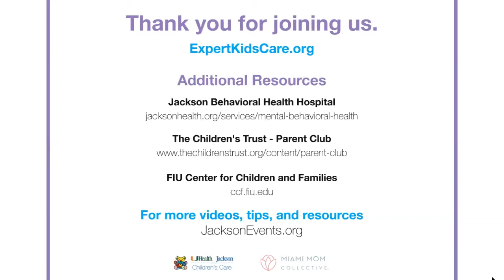[PG] Parental Guidance — COVID Anxiety + Back To School Worries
As schools transition back to in-person learning, you and your kids may be facing some anxiety. Tune into our discussion on back-to-school worries as we approach a new kind of school year in this “new normal”. Additionally, listen in as The Children's Trust offers tips to help your children face the pandemic and become resilient, mature individuals who can navigate life’s inevitable ups and downs.

Moderated by Cierra Bragan from Miami Mom Collective, this seminar will feature Patricia Ares‑Romero, M.D., FASAM, Chief Medical Officer at Jackson Behavioral Health Hospital; Yanier Rodriguez‑Perez, M.S., Parent Facilitator from The Children’s Trust Parent Club; and Lucia Greco, Parent Facilitator and Registered Clinical Social Work Intern from the Center for Children and Families.

Parental Guidance (PG) is a virtual initiative hosted by UHealth Jackson Children’s Care and Miami Mom Collective. It brings together educational information and family‑friendly resources through health experts to help expert parents produce epic kids.

07:00 - How does anxiety manifest itself in children? Does it vary by age?

09:53 - Can parents do things to prevent anxiety in their children? How can parents help children navigate anxiety?

11:49 - How can a parent talk to a young child about COVID?

13:50 - What can I do as a parent to ensure that my anxiety doesn’t cause my kid anxiety of their own?

16:58 - What are the differences between normal back to school jitters and something more serious? What behavioral changes in my kids could be signs they have anxiety related to the return to school?

19:18 - At what point is a child’s anxiety enough to seek medical attention?

21:40 - How has the COVID pandemic heightened anxiety in kids and adults?

24:50 - What can parents do to manage their personal stress levels and those of their family when all members are remaining home during the school year?

29:13 - For parents who have decided to continue virtual learning, how can they explain their decisions to older children who are aware of the pandemic without causing them fear and anxiety?

30:30 - What are ways that I can prepare my child to navigate new situations (such as in-person schooling in this “new normal”) so as to minimize anxiety they may experience?

32:14 - What kid-appropriate outlets or activities should I be aware of so that my child can properly let out their anxieties or frustrations?

34:05 - If kids are doing virtual school, are playdates still a safe option?

36:07 - What does it mean to be emotionally resilient?

37:16 - What are the benefits for children to be emotionally resilient?

38:49 - What are the steps we can take to talk about feelings?

41:40 - How would you advise a parent who wants their child to play less video games and more board games, sports, etc.?

42:53 - At what age should I start teaching my children about their emotions?

44:17 - What to do when upset feelings turn into hurtful behavior?

46:24 - What can I do when my child is frustrated or stuck on a problem?

48:07 - What can I do to encourage my child to express their emotions?

49:13 - What is a way that I can appropriately praise my child?

50:50 - What is the best way to respond when my child shares their feelings with me?

52:30 - How can I help my child recognize feelings in others?
54:16 - Any tips for how to help with sibling rivalry?

56:16 - What are some coping strategies that may help my child with stress or anxiety?

58:21 - What can I do to help my child cope with stress and change in daily life?